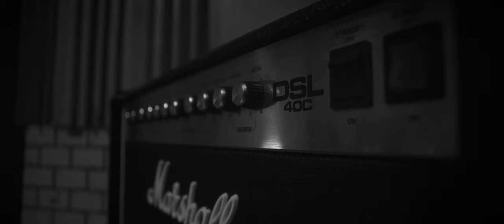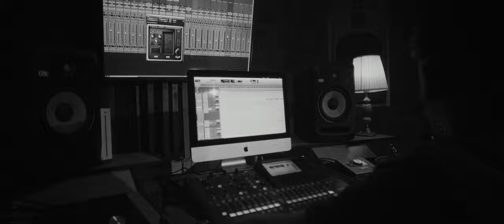The Orange Room - Good Love Wasted (Official Video)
Directed by: VM Productora Audiovisual
Music and lyrics: Juan Luis Barletti
Produced by: Luchito Cuadros
Mixed by: Gelvert Bardales (Alive)
Mastering: Harmonie Mastering

Lyrics:

Yeah, it’s been a while we’ve been feeling this way
We took our time but I’m not gonna wait
a minute more.

Love’s like a fire. It can heat, it can burn
but once it’s gone you can’t get back a flame
from ash gone cold.

Let’s not pretend there is a chance.
What we once had is lost.
You know we tried and nothing changed.
It’s time we let it go.

(GOOD LOVE WASTED) I CAN’T TAKE IT ANYMORE
(GOOD LOVE WASTED) WE HAVE ALREADY SAID IT ALL
(GOOD LOVE WASTED) CAN’T BRING THEM BACK
THOSE TIMES WILL FADE INTO THE NIGHT

(GOOD LOVE WASTED) IT’S JUST GONNA BE THE SAME
(GOOD LOVE WASTED) AND I’M TOO TIRED ANYWAY
(GOOD LOVE WASTED) IT’S NOT YOUR CALL.
THE SUN WILL SHINE ON US NO MORE

There comes a time you can tell what is next
and realise nothing coming your way
is worth your while.

And that is why there’s no reason to stay.
I’ve got to fly, gotta find my own way.

Let’s not pretend there’s one more dance.
No one will play our song.
We’ve tried and tried to no avail.
Won’t take it anymore.